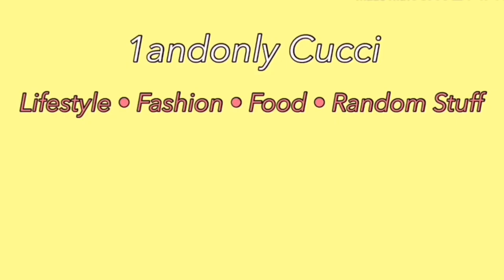EFFECTIVE SKINCARE FOR ACNE PRONE AND OILY SKIN | FORMULATION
Hi there, guys! I am currently using a new formulation of facial cleanser on my face for almost 1 month now and I can say na super effective sya for oily and acne prone skin. Try it too, just don't forget to do a patch test and make sure to use sunblock cream as well. Any questions? Please let me know on the comment box below!

Thanks again for watching! Till our next video!